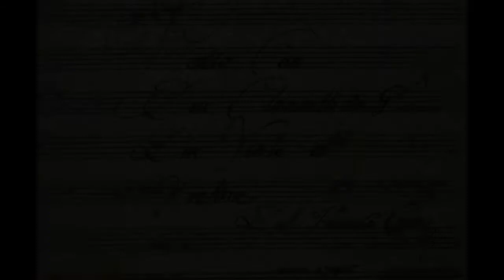De Croes 12 Partia 8 5 Menuetto Terra Nova Collective Vlad Weverbergh & Lisa Shklyaver